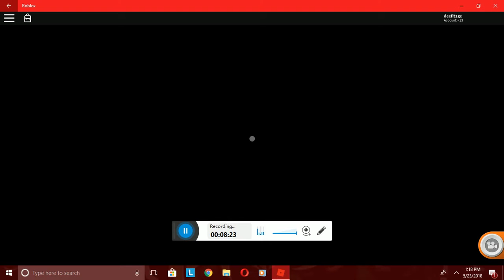bendy and the ink machine chapter 1 remastered version in roblox